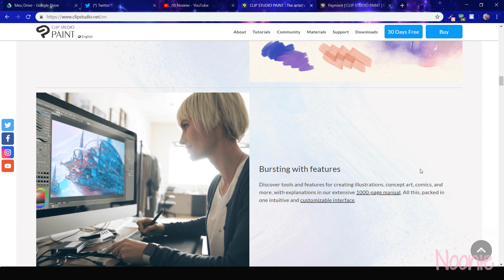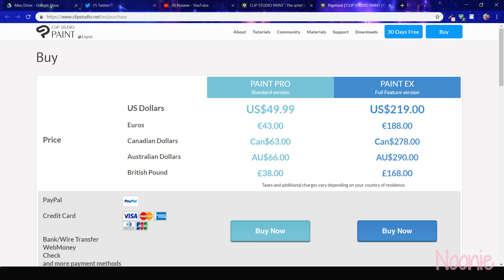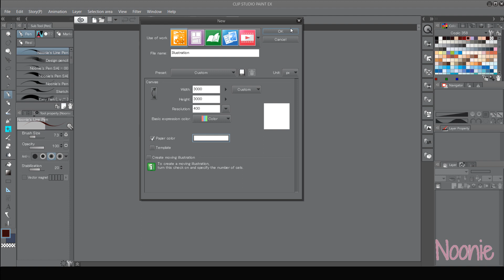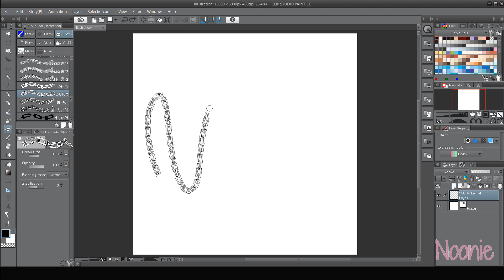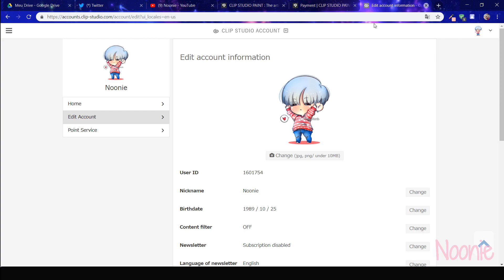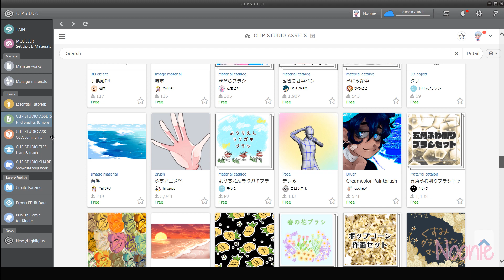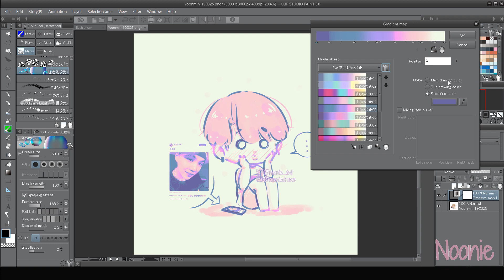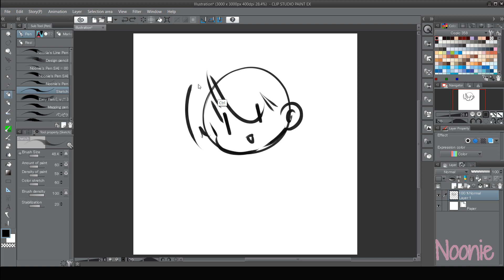"Que programa você usa?" CLIP STUDIO PAINT ( with cc! )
Hello!

Unfortunately my english is terrible so the video is in Portuguese. I hope at least you can see what program I use. YuY

Primeiro video narrado, deve estar uma droga xD Sinto muito pelos vários "ENTÂO!", é força do habito...
Deixem nos comentários sugestões para os próximos videos

☆ Tablet: Wacom Cintiq 13 HD